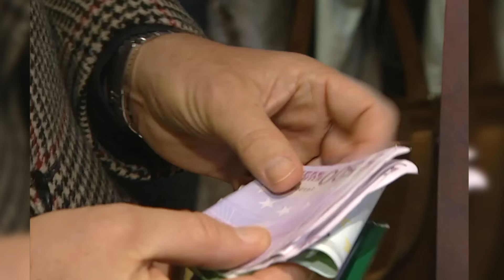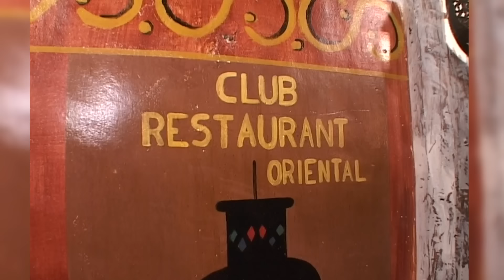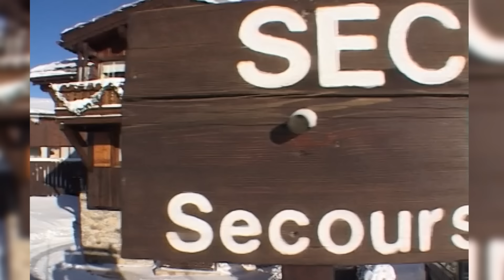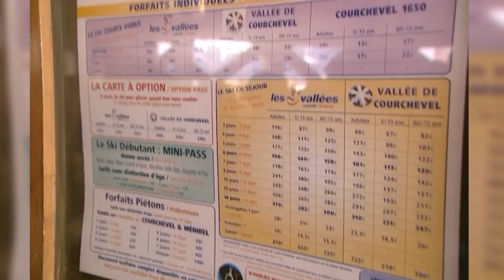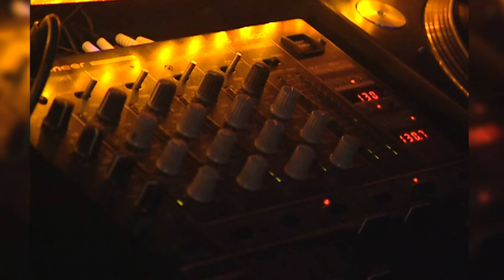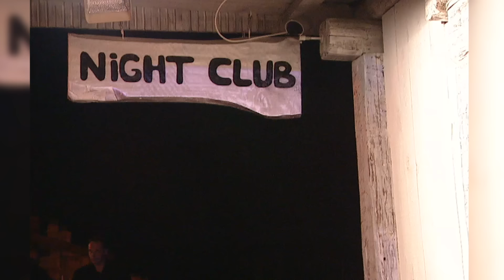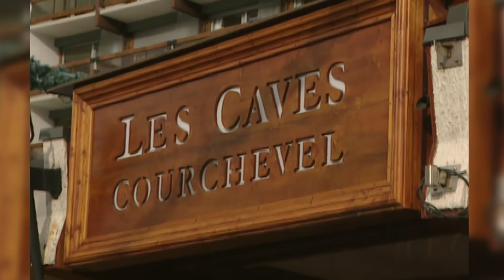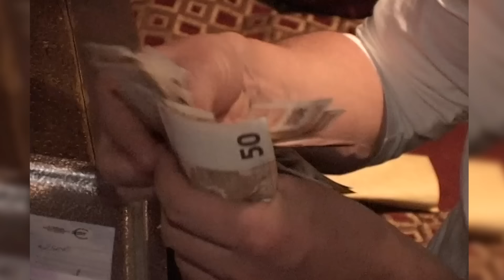Courchevel, la planète blanche des milliardaires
A 1800 mètres d'altitude, la station de ski savoyarde créée en 1946 peut être fière de son succès : elle a conquis les sportifs, mais elle attire aussi les célébrités et les grosses fortunes. En pleine saison, sa population passe de 1800 à 35.000 habitants. Résultat de cet engouement : ici, tout est cher. Le mètre carré peut atteindre 25000 euros et dans certains palaces, le café est à 10 euros ! Pourtant, ceux qui y passent leurs vacances d'hiver ne sont pas tous riches. A côté de ceux qui mènent grand train, d'autres ont trouvé la bonne combine. Les caméras de Zone Interdite ont suivi des familles qui évoluent dans des univers très différents. Un film de Patrick Spica / La famille Tournier. A Courchevel, la famille Tournier est une institution. Catherine et ses deux fils, Eric, 38 ans et Nicolas, 34 ans, possèdent à eux seuls 12 restaurants, trois palaces et deux discothèques. C'est le père, Joseph, qui commença à bâtir l'empire dans les années 1950. Avec un emprunt de 30 000 francs, ce fils d'hôteliers de Chamonix posa la première pierre de ce qui allait devenir l'empire Tournier. A son décès en 1993, il légua à ses héritiers une demi-douzaine de restaurants et 2 hôtels. Aujourd'hui, Eric et Nicolas développent le patrimoine familial. Catherine, baptisée " la reine mère ", veille à la paix des ménages et surtout à la paix entre ses deux fils : dans la famille, on aime la concurrence / Luc et Nina Duchêne. Ce Belge de 55 ans a fait fortune en vendant des vêtements dans le monde entier. Il possède un manoir en Belgique, une villa à Saint-Tropez et passe toujours les fêtes de fin d'année à Courchevel en compagnie de Nina, sa compagne de 33 ans. Cette année, il a loué un duplex de 250 m2 dans l'un des plus beaux chalets de la station...